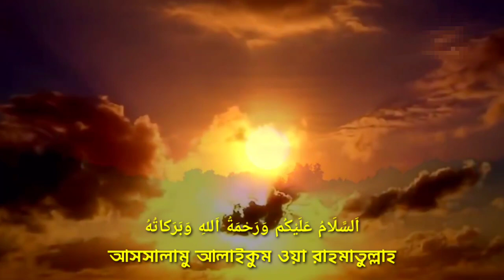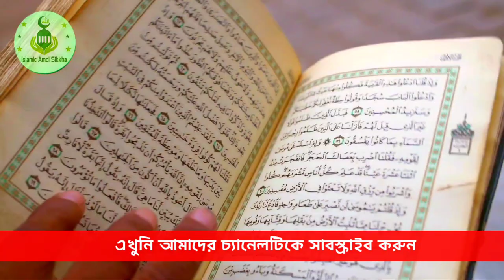ইসমে আজম টি ৭ বার পড়লে মনের ইচ্ছা পূরণ হবে রাতারাতি ধনী হবেন ইনশাআল্লাহ